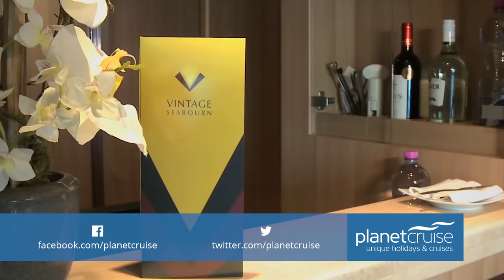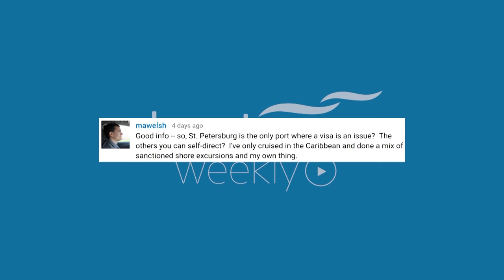Seabourn Encore Special | Planet Cruise Weekly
This week on Planet Cruise Weekly we take a look at the brand new Seabourn Encore. What's more we're joined by Seabourn's own Dani Scannella for an expert view on this amazing ship. Find out more about this incredible ship